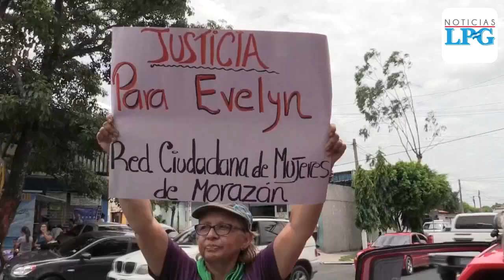Absuelven a Evelyn Hernández de la muerte de su bebé